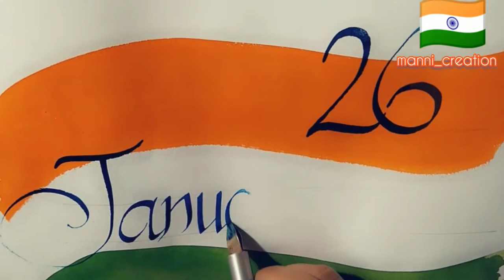Calligraphy writing with photo colour | 72nd Republic Day 🇮🇳 |How to write letters |easy calligraphy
Hello everyone,

Let's us make 🎨🎨 beautiful calligraphy with photo colours

Happy Republic Day to all of you

 I also Add some handmade charm to it in this calligraphy dedign🎨

This video is about how to colour and write calligraphy writing
Material required-
Photo colour
brushes
Cartridge sheet

Mannicreation
Hope you enjoyed this video. Do mention in the comment box

Your comments will be appreciated